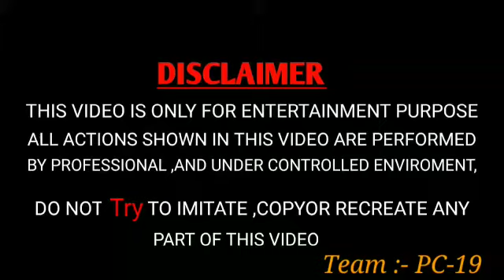कांच की बोतल को बीच में से कैसे काटे - How To Cut Glass Bottel In Easy Way | PC-19